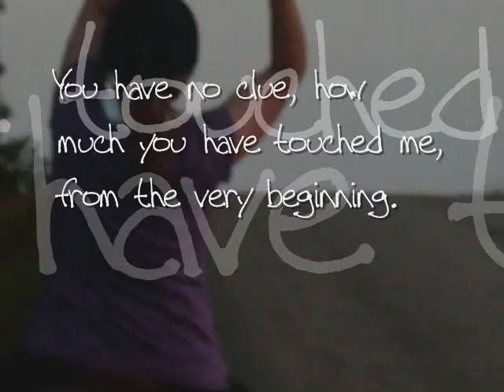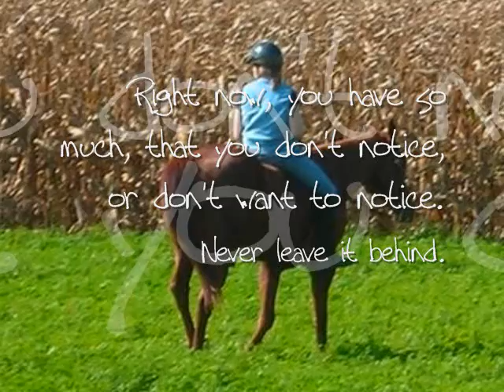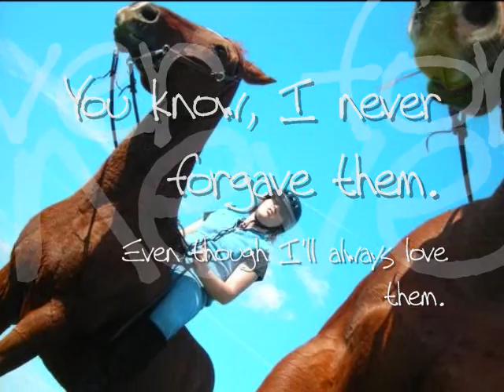For Danni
*PLEASE READ* My Friend, Danni. This girl is simply amazing.
And forgive the mistake in the beginning, my movie maker makes the last letter invisible for some reason, in the background it says "Danni" but in the front it says "Dan" xD I don't know. But anyways.
Please keep nasty comments to yourself, I didn't just post this because of what has been going on, but just because she's my friend, and I care about her.
She has a bit of an attitude xD But that is what makes her unique, we did webcam one time, with Danni, Paige(Ilovedandy2), Sam (xSamxTitanx) and myself, and we had some 'technical dificulties' and they couldn't hear me, but then, they were cleared, and I was heard xD lol, and Danni seemed so excited, lol. And it meant a lot to me, because someone cared. I think I owed her a tribute for a while now, but I just decided to make it now. Maybe it's not the right time, oh well, I would have made this anyway.

:D
-rate-subsribe-chat-
Song: Where Ever You Will Go- The Calling